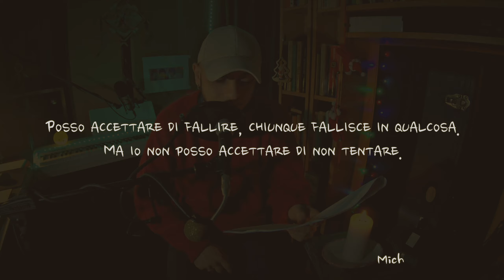VLOGMAS #16. Il sapore della vittoria